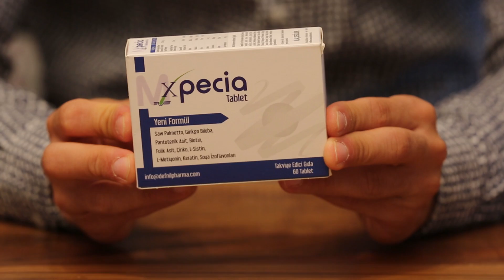KULLANDIĞIM BESİN TAKVİYELERİNİ ANLATTIM! 🌸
Herkese merhaba! Kullandığım vitaminleri ve antioksidanları sizinle paylaştım.

Videoda anlattığım markalar: 🎀

1. Sundown Naturals Vitamin C
2. Xpecia
3. CVSHealth Daily Gummies
4. Solgar Omnium
5. Solgar 5HTP
6. Vitamin Gaba
7. CVSHealth Melatonin
6. NAC